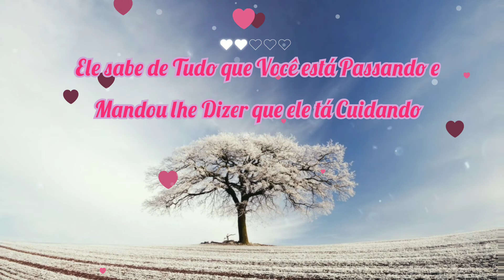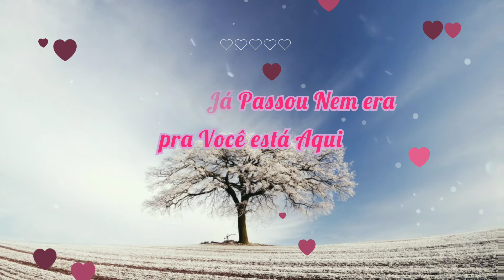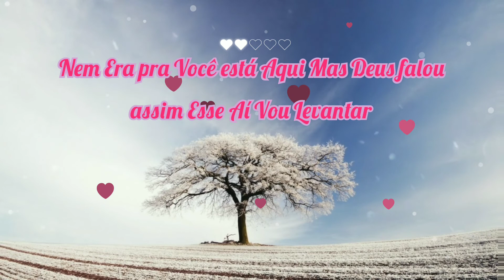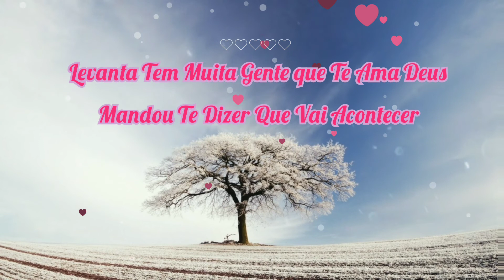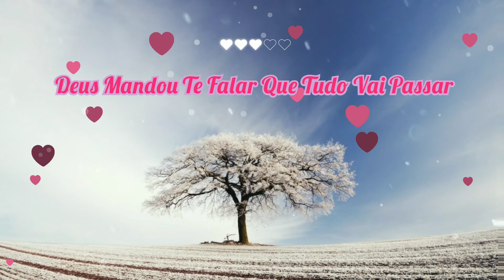🎶Amanda Wanessa 🎶 Tá Chorando Porque ?